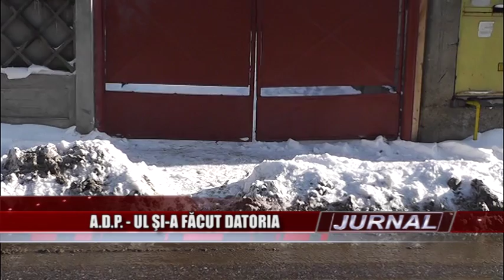stire 05 01 2016 deszapezire liviu popescu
Primele zile din anul 2016 au adus şi în Muscel iarna mult aşteptată. Codul galben de ninsori emis de către meteorologie, a făcut ca autorităţile locale să ia măsuri pentru prevenirea unor dezastre. Serviciul de administrare al domeniului public şi privat din Câmpulung a intervenit cu toate utilajele pentru a asigura fluidizarea circulaţiei şi deszăpezirea arterelor principale şi a străzilor din localitate.